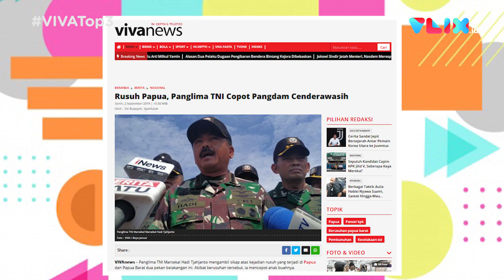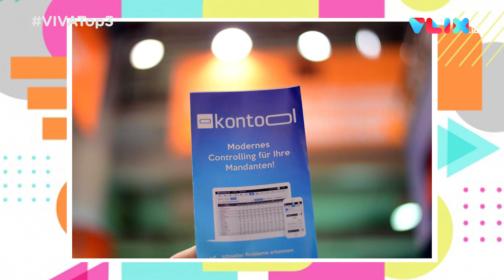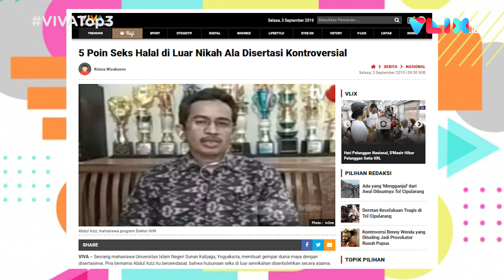VIVA Top3 : Disertasi Seks Halal, Aplikasi Kontool & Pangdam XVII Cenderawasih Dicopot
VIVA - Disertasi mahasiswa program doktoral UIN Sunan Kalijaga, Yogyakarta, bernama Abdul Azis tentang seks halal pranikah menuai kontroversi. Aplikasi bernama Kontool bikin geger warganet se-Indonesia. Pascakerusuhan di Papua, Mayjen (TNI) Joppye Onesimus Wayangkau dicopot dari jabatannya sebagai Pangdam XVII Cenderawasih. Baca selengkapnya di: